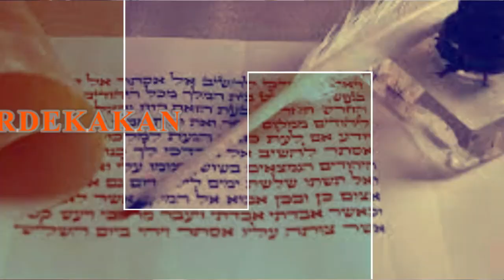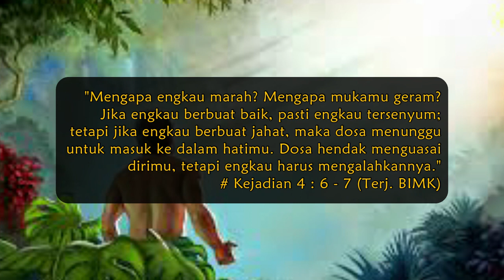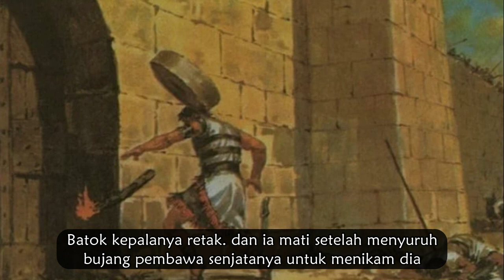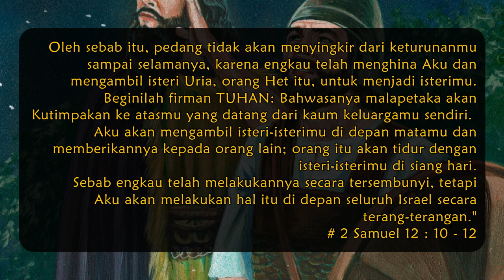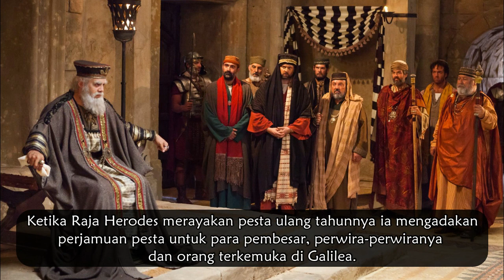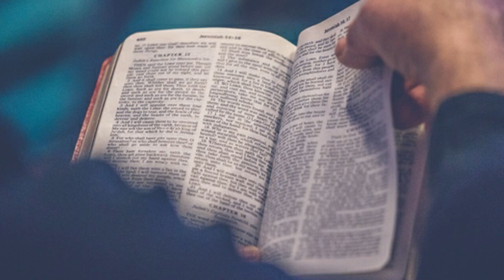CatatanAlkitab Tujuh Pembunuhan Berencana yang ada dalam Alkitab ‼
Fakta alkitab 7 pembunuhan berencana yang ada dalam alkitab versi Bible Facst media.
ada begitu banyak kasus pembunuhan yang ada dalam kisah alkitab. baik itu pembunuhan yang terjadi akibat pembalasan ataupun pembunuhan yang terjadi akibat pembalasan darah. tetapi alkitab juga mencatat beberapa pembunuhan yang di rencanakan.